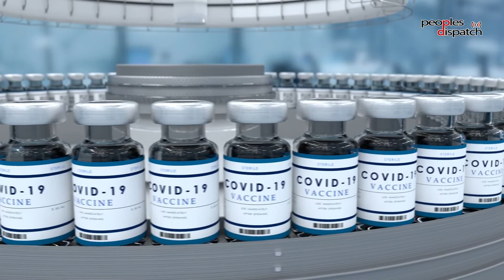The profits and politics of vaccine manufacturing and distribution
Immunologist Dr. Satyajit Rath discusses the profits made by Big Pharma companies through selling the vaccines and what it says about the distribution of this essential public good. He also examines the example of Cuba and what it has to teach us.